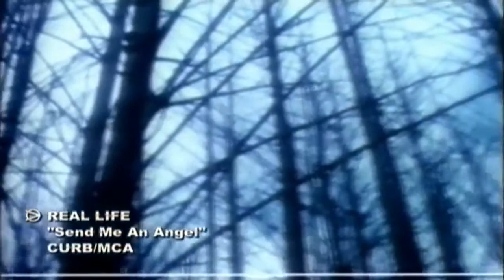Real life - Send me an angel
Do you believe in heaven above?
Don't tell a lie, don't be false or untrue
It all comes back to you

Open fire on my burning heart
I've never been lucky in love
My defenses are down, a kiss or a frown
I can't survive on my own

If a girl walks in and carves her name in my heart
I'll turn and run away
Every day we've all been led astray
It's hard to be lucky in love

It gets in your eyes
It's making you cry
You're looking for love
Calling heaven above

Empty dreams can only disappoint
In a room behind your smile
But don't give up, don't give up
You can be lucky in love

Calling heaven above

Right now, right now, right now